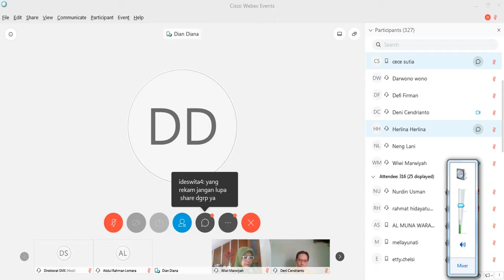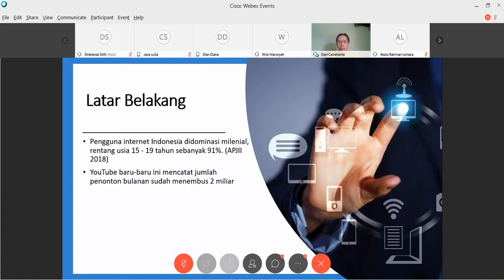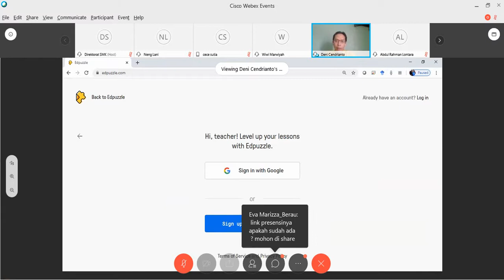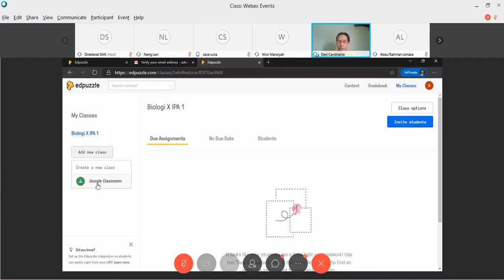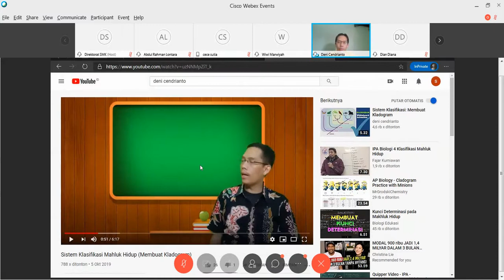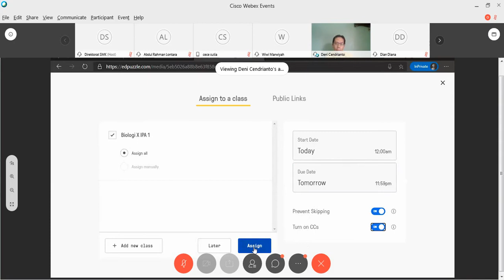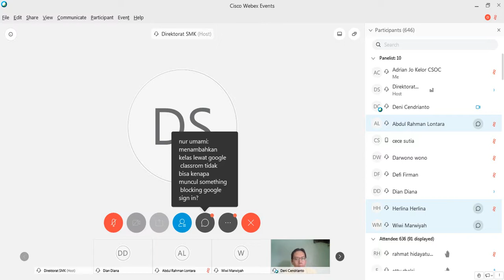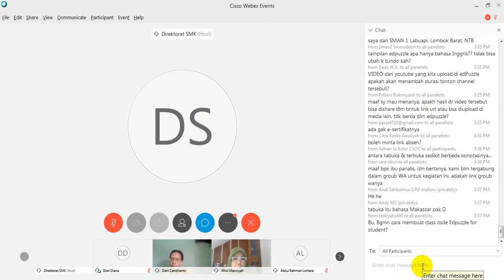EDPUZZLE IGI KBB (Kabupaten Bandung Barat)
Untuk bapak ibu yang belum bergabung dan berminat mengikuti kegiatan ini bisa bergabung di grup WhatsApp kami